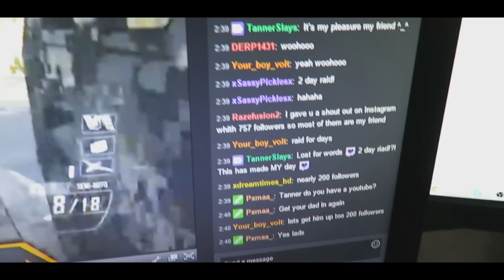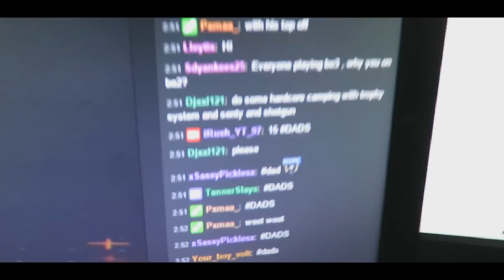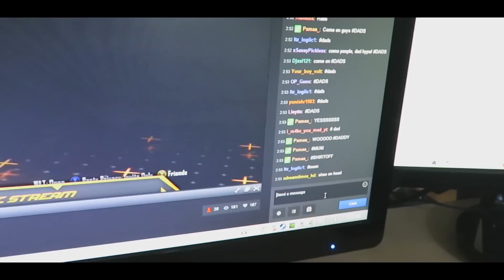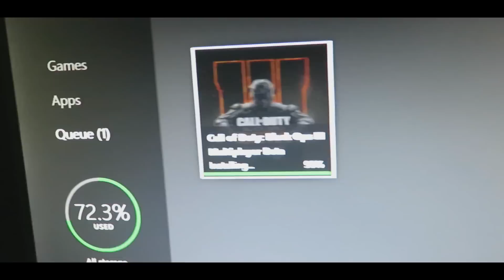HAPPINESS.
Making others happy will never get old. :)